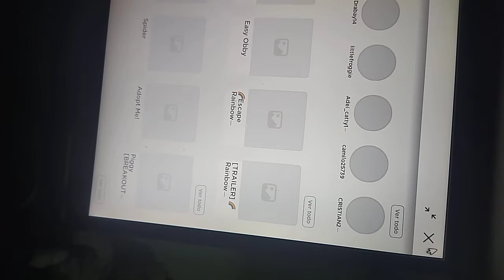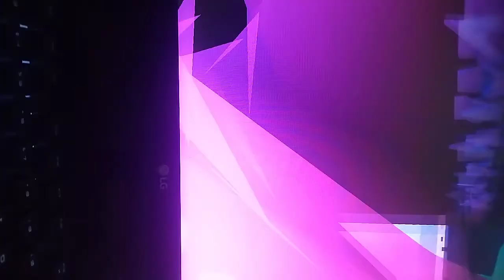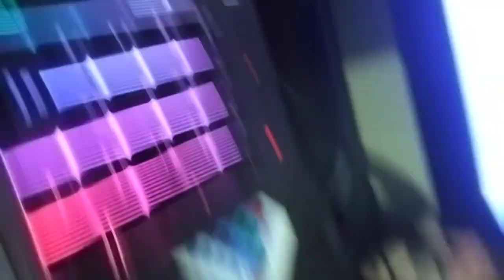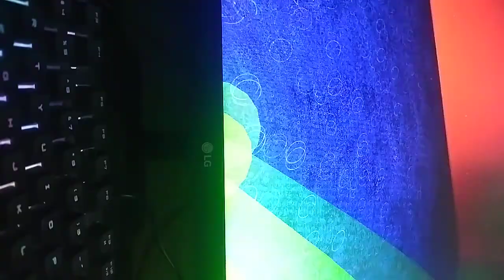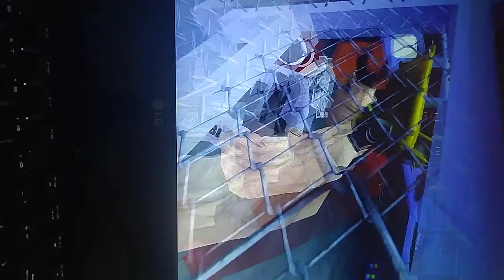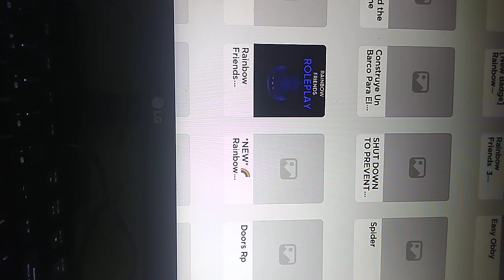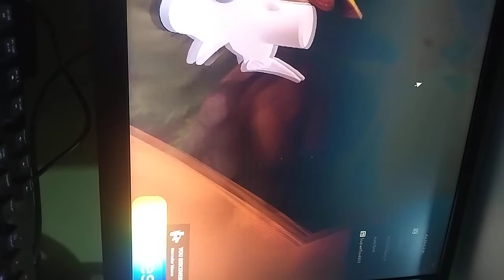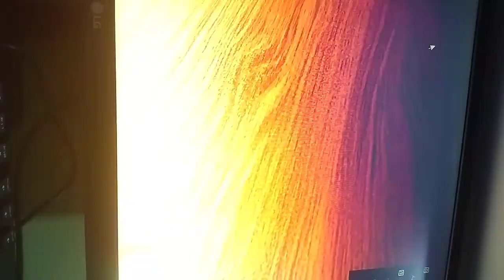16 de septiembre de 2022